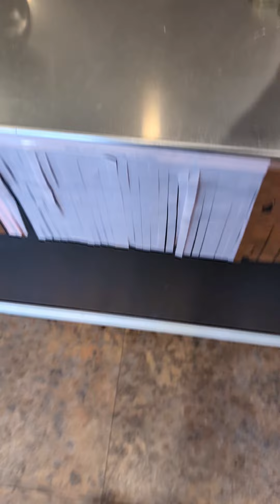Woke up Like This (But Actually Survived)